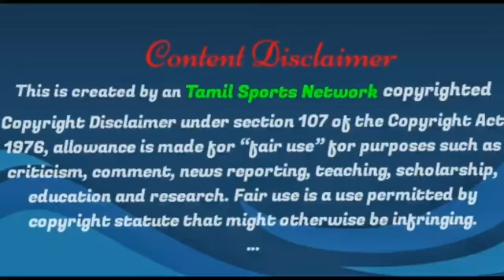Mumbai City FC Vs Chennaiyin FC Match Preview|Goal Fest|TSN